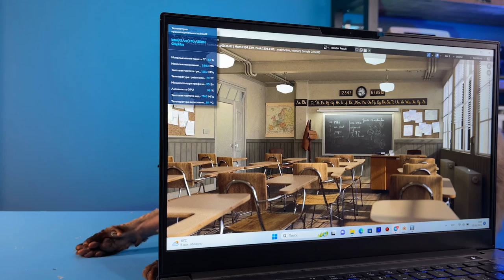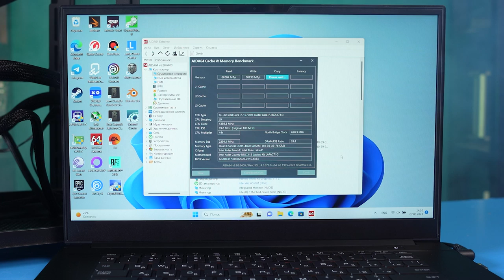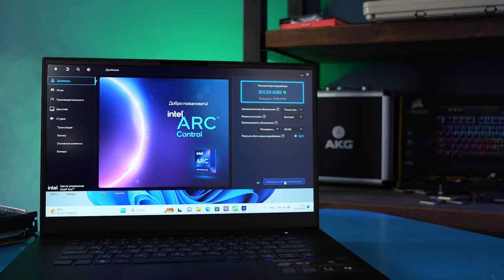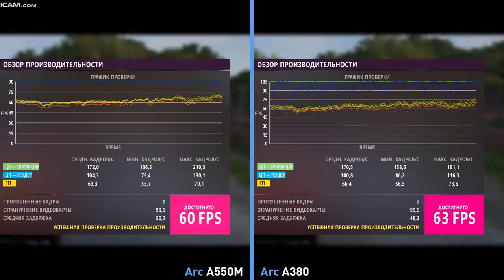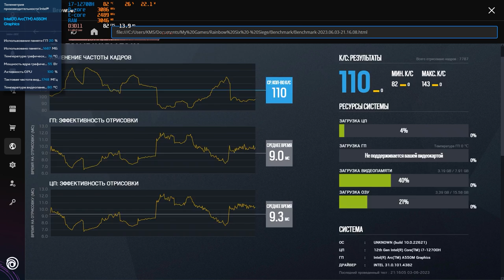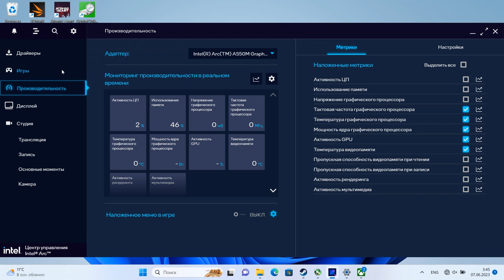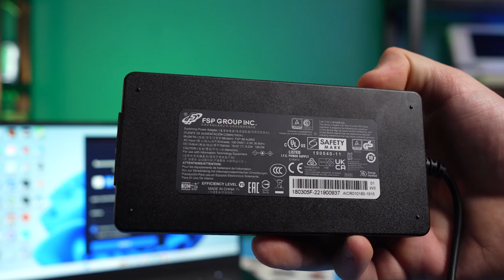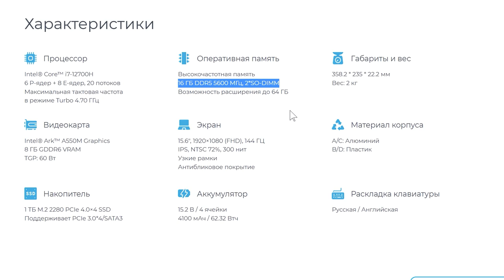УНИКАЛЬНАЯ видеокарта Intel ARC | Мобильная A550M vs A380 в Maibenben P527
Картам Intel ARC уже год, их легко найти в любом крупном магазине. Но что по мобильным картам синих? Тестируем редкую ARC A550M в ноутбуке Maibenben. Какой у нее уровень производительности? Есть ли подводные камни? Сравниваем с Intel Arc A380.

00:00 – Вступление
01:03 – Технические характеристики
02:57 – Проблемы с драйверами Intel
04:45 – Особенности карт Intel ARC
08:40 – Тесты A550M и A380
10:52 – Сам ноутбук Maibenben
13:26 – Итоги